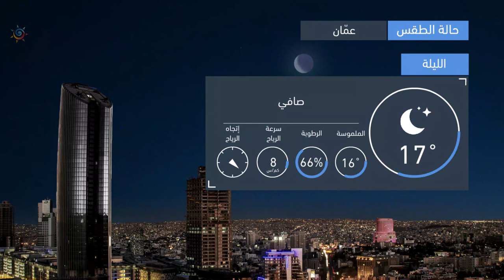طقس العرب | طقس الغد في الأردن | السبت 2020/10/17